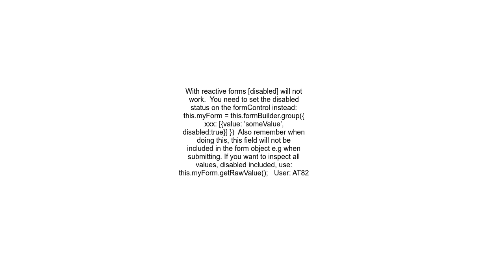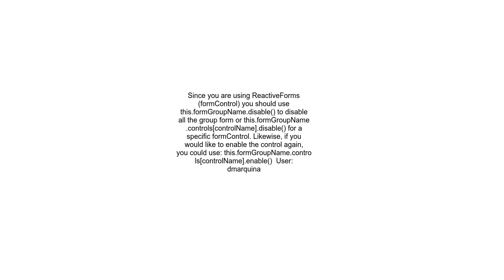How to disable a text area or mat form field